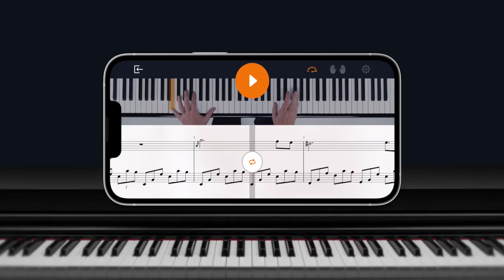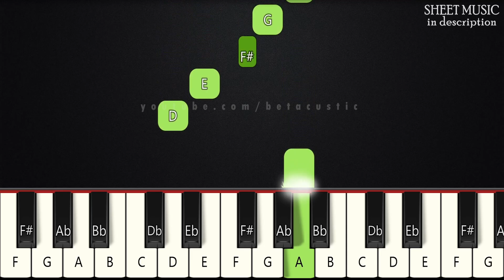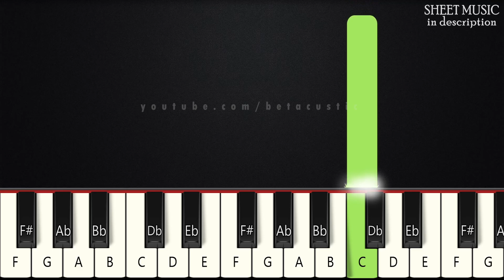Do-Re-Mi - The Sound Of Music | SLOW BEGINNER PIANO TUTORIAL + SHEET MUSIC by Betacustic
In this piano tutorial you can learn HOW TO PLAY "Do-Re-Mi" by The Sound Of Music, SLOW BEGINNER version

🌟English Lyrics:
Sound of Music
Miscellaneous
Do-Re-Mi
Let's start at the very beginning
A very good place to start
When you read you begin with - A - B - C
When you sing you begin with DO - RE - MI
DO - RE - MI , DO - RE - MI
The first three notes just happen to be DO - RE - MI
DO - RE - MI - FA - SO - LA - TI...
(Oh let's see if I can make this easier)
DO - a deer, a female deer
RE - a drop of golden sun
MI - a name, I call myself
FA - a long long way to run
SO - a needle pulling thread
LA - a note to follow SO
TI - a drink with jam and bread
That will bring us back to do oh oh oh
Doe! - a deer, a female deer
Ray! - a drop of golden sun
Me! - a name I call myself
Far! - a long long way to run
Tea - a drink with jam and bread
That would bring us back to do!
A deer, a female deer
DO - RE - MI - FA - SO - LA - TI - DO! - SO - DO!

Maria: Now children , do re mi fa and so on are only the tools we use to build a song. Once you have these notes in your head you can a sing a million different tunes by mixing 'em up. Like this...ah...:

SO - DO - LA - FA - MI - DO - RE

Can you do that?

SO - DO - LA - TI - DO - RE -DO

Maria: Now put it all together...

Maria: Good!
Brigitta: But it doesn't mean anything.
Maria: So we put in words, One word for every note, like this:

When - you - know - the - notes - to - sing
You - can - sing - most - a-ny-thing

Maria: Together!

You can sing most anything!
(Biking scene)
DO.
RE...
A drop of golden sun
MI...
A name I call my self
FA...
A long long way to run
SO...
a needle pulling thread
LA...
A note to follow so...
TI...
A drink with jam and bread
That will bring us back to do
(Carriage Scene)
Gretl: DO
Martha: RE
Brigitta: MI
Kurt: FA
Louisa: SO
Friedrich: LA
Liesl: TI
Maria: DO, DO

TI - LA - SO - FA - MI - RE - DO

Gretl: DO
Brigitta: MI - MI, MI
Louisa: SO - SO
Martha: RE
Kurt: FA - FA
Friedrich: LA
Liesl: TI - TI

(DO - MI -MI, MI - SO - SO, RE - FA - FA, LA - TI - TI)

Maria: When you know the notes to sing
You can sing most...

All: anything!
(Fountain Scene)
That will bring...us...back...to...

Maria
DO...
RE...
MI...
FA...
SO...
LA...
TI.

TI - DO...oh...oh!!! SO - DO!
Children
SO - DO
LA - FA
MI - DO
RE...
SO - DO
LA - FA
Friedrich & Kurt: LA - SO
Friedrich, Kurt, Liesl & Louisa: SO - FA
All: MI - RE

🌟Gear:
Yamaha DGX-660B
The Maverick, The Grandeur (Native Instruments)
Synthesia
PC